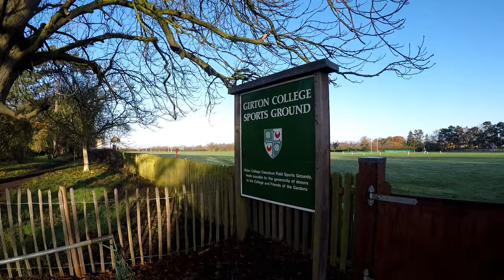A walking tour of Girton College, Cambridge [1]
A walking tour of Girton College on a nice winter morning. This is part 1 of this 2-part series. A more detailed tour is coming up!